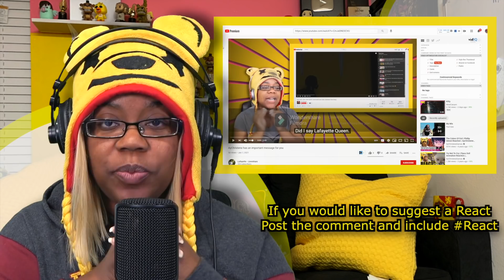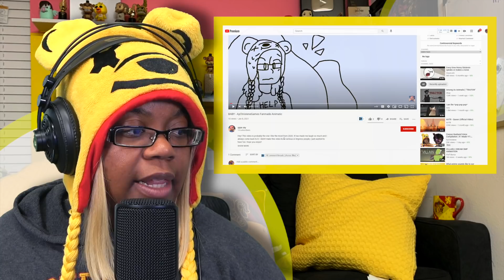Reacting To Fan Art For 2021 Channeliversary | AyChristene Reacts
Reacting To Fan Art For 2021 Channeliversary | AyChristene Reacts | AyChristene -